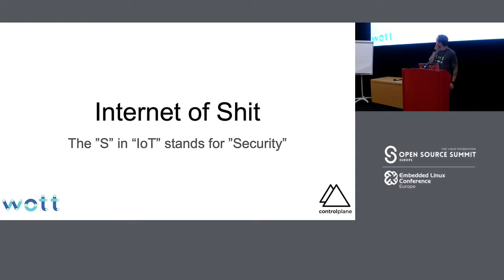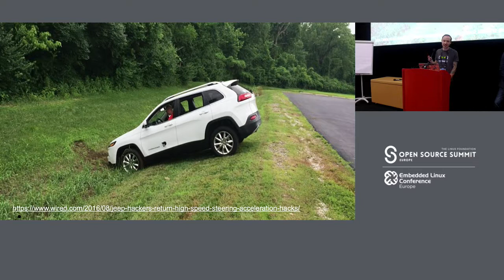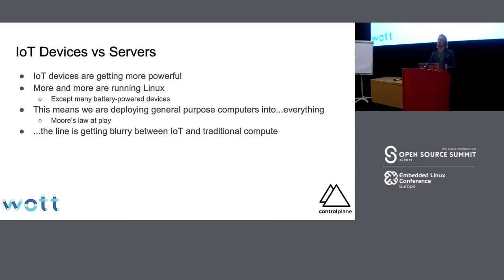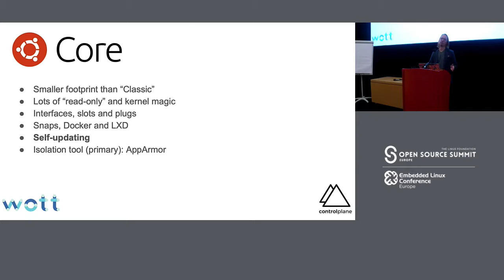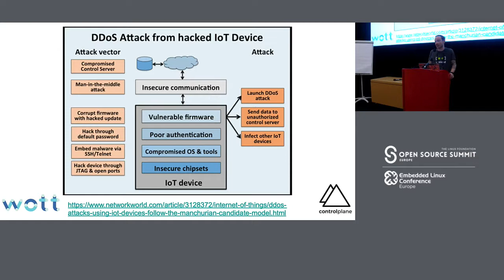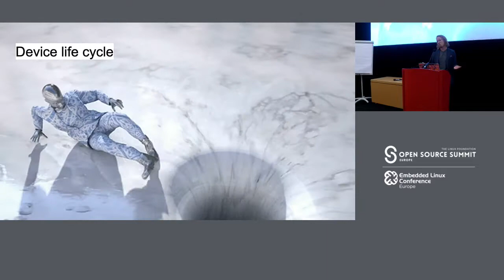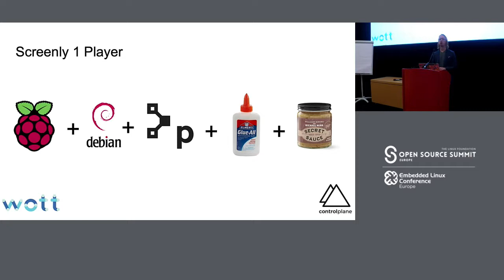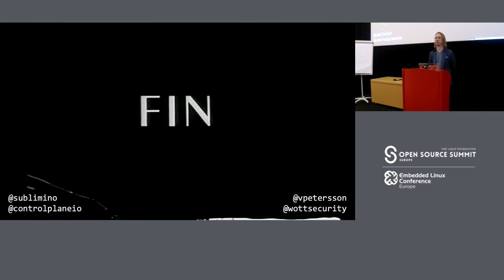The 'S' in IoT stands for Security - Andrew Martin, Control Plane & Viktor Petersson, WoTT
IoT security isn't rocket surgery, but a race to market has left a proliferation of insecure, unpatchable devices strewn across the internet. Well-established software delivery and security best practices are routinely ignored, and a series of laughable breaches has left users and governments scrabbling for better solutions.

Recent advances in IoT-friendly hardware have expanded the options available to manufacturers, and paved the road to lightweight containerisation of connected devices. This talk will discuss the current state of the art in consumer and industrial IoT device security, examine some recent vulnerabilities, breaches, and attacks, and explore how to use containers to secure devices from current and future threats.